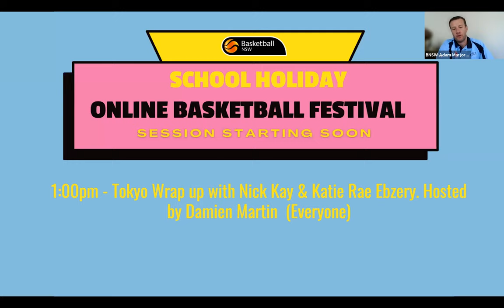Online Festival | Tokyo Wrap Up with NSW Olympians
Tokyo Wrap Up with NSW Olympians Nick Kay & Katie Rae Ebzery - hosted by former NBL player Damian Martin

The names, Nick Kay, Katie-Rae Ezbery and Damien Martin should speak for themselves but just in case you need to know more before joining in on the live interactive Q & A workshop, here it is. Tamworth Junior Nick Kay has just returned from winning a Bronze at the 2020 Tokyo Olympics as a Boomer. Katie-Rae Ezbery from the Perth Lynx and a Newcastle Junior has also returned from the Olympics as an Opal and has a very impressive basketball career including being named in the "All-Star 5" three years running! And last but definitely not least - we have Damien Martin who is well renowned for being the NBL's Best Defensive Player 6 times over!

The Basketball NSW Online Festival is proudly co-funded by the NSW Government as part of the NSW Legacy Program.